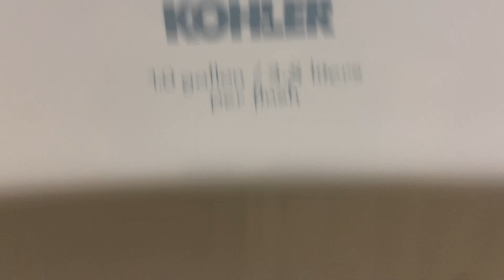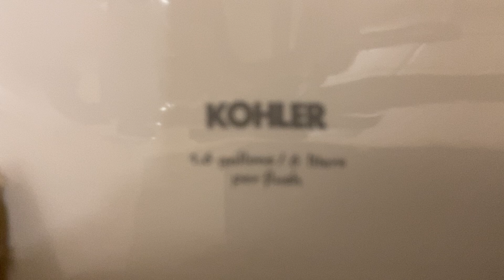Willow Creek Community Church Men's Restroom #1 [3rd Floor / Building D]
These fixtures are rare! This part of the church opened in 2004, so these fixtures are original.

Fixture list:
-4 2000s Kohler Bardon urinals
-5 2000s Kohler Kingston Lite toilets